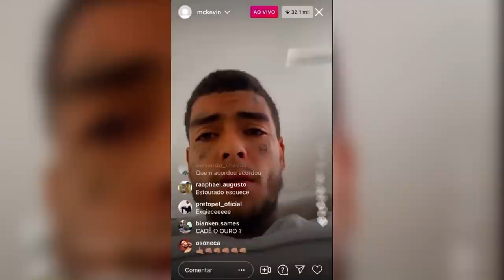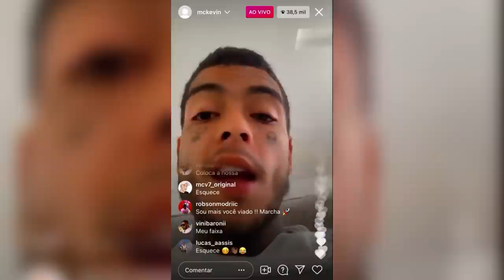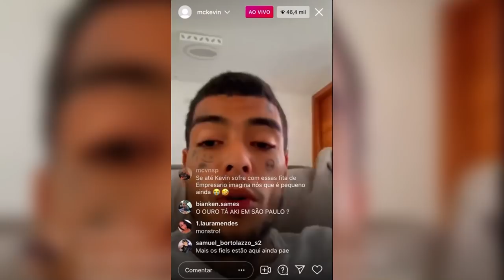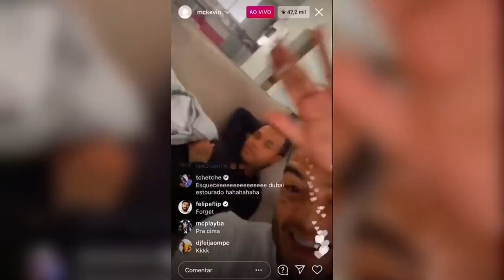MC KEVIN SAIU DA GR6 e FEZ EXPOSED de TODA VERDADE (roubaram ele?)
Canal de RAP/TRAP e falo: Meno Tody, Matuê, Teto, NGC Daddy, Borges, Raffa Moreira, BC Raff.